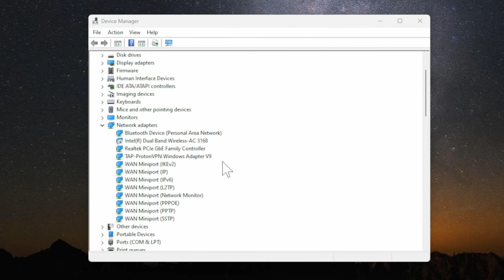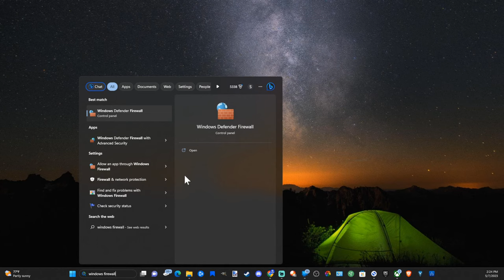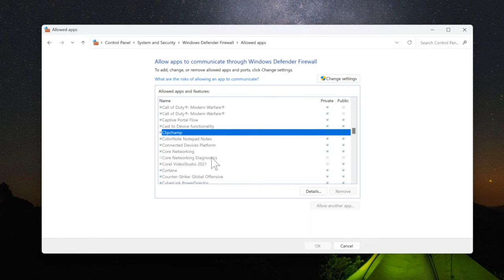How to Fix Cast Device Not Working on Windows 11 PC (Easy Settings)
Do you want to know how to fix the cast device is not working on your windows 11 PC! To this go to settings, then choose network and advance network settings, then choose advance sharing settings. Allow, your network to be discovered and same thing for file and printing sharing!